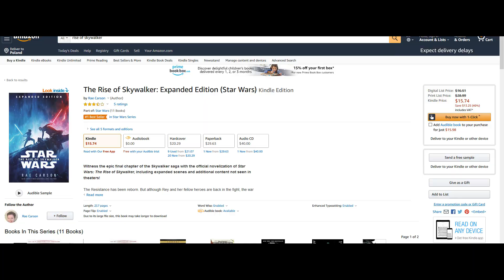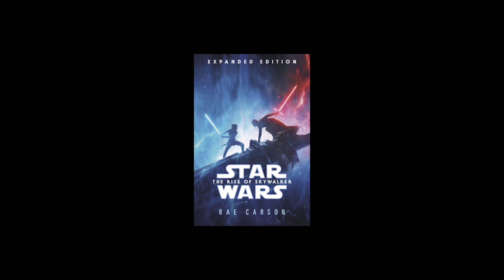To NIE BYŁ ZACHÓD SŁOŃCA! Coś więcej o OJCU Rey! - Czego nie wiesz o RISE OF SKYWALKER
Pojawiła się adaptacja książkowa Rise of Skywalker i warto wiedzieć, że rozbudowuje ona kilka wątków ze Skywalker Odrodzenie. Trochę ciekawostek udało mi się dla Was wygrzebać zatem zapraszam Was na filmik w którym opowiadam o pięciu ciekawostkach z Rise of Skywalker z książki autorstwa Rae Carson. Niech Moc będzie z Wami!

Nie zapomnijcie o SUBIKU!